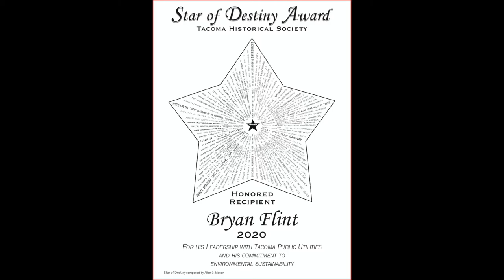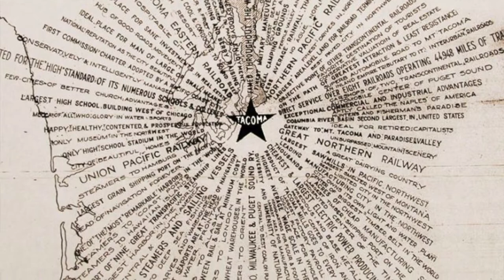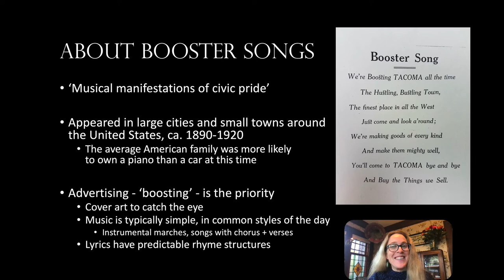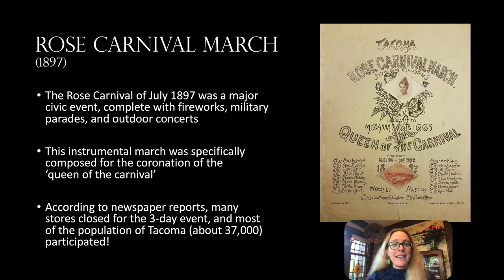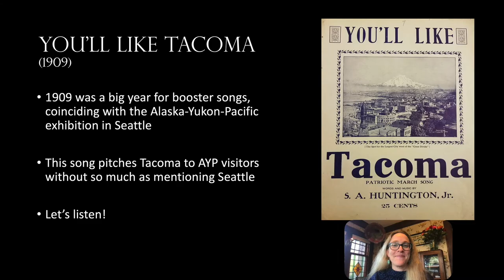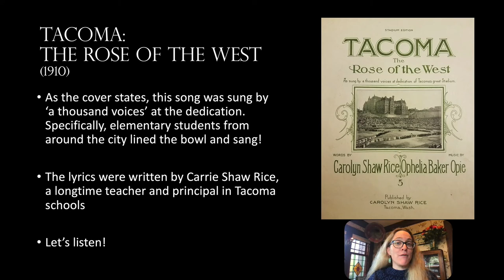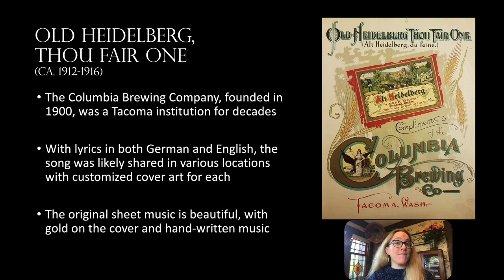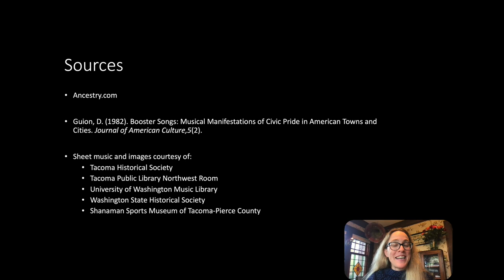January 2021 Virtual Meeting: Booster Songs for the City of Destiny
In the early decades of the 20th century, "booster songs" were a common musical form of civic pride all around the country. Tacoma, full of energy to promote the "City of Destiny" both within the region and nationally, produced several such songs.

Kim Davenport will share the stories behind several of the songs, images from the sheet music and its colorful cover artwork, as well as performances of a few examples, with the assistance of a student musician from the UPS School of Music.

This event will also include the presentation of our annual "Star of Destiny" award - tune in to find out who we are recognizing for 2020!

With great thanks to Tacoma Creates for support of our virtual programming.